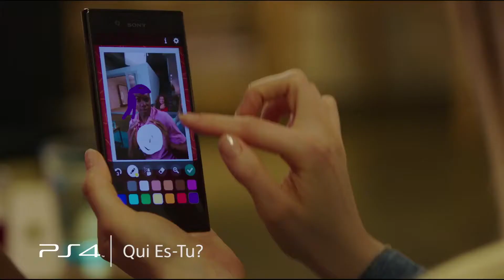PlayStation Plus • Monthly Games for October 2017 Trailer • FR • PS4